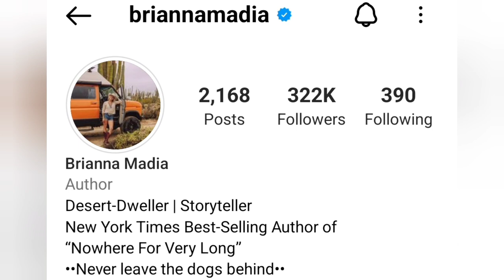BRIANNA MADIA - The REAL WORLD of Influencers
AMAZON WISHLIST...

Vlog Channel Channel (Southern Adventures)...